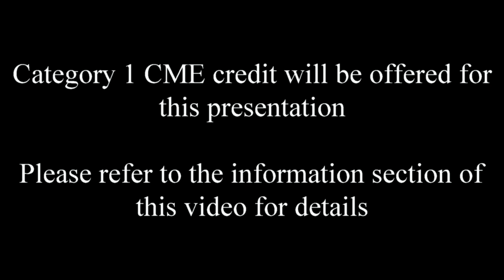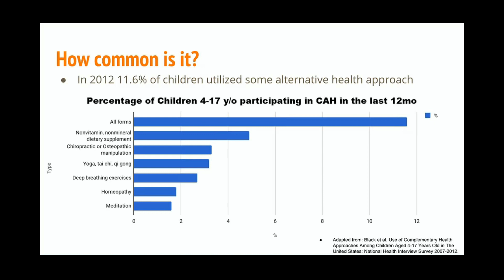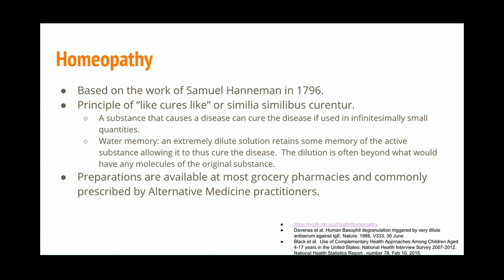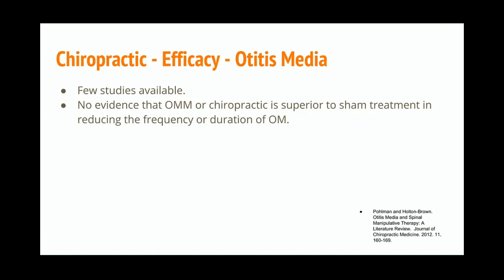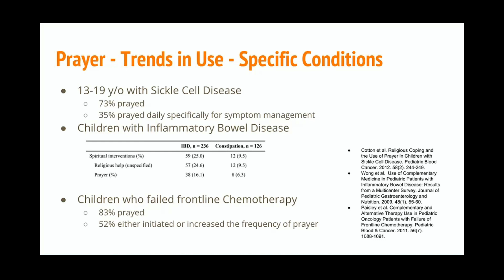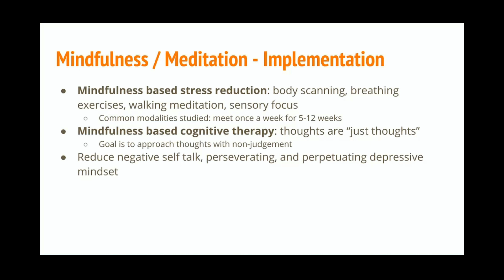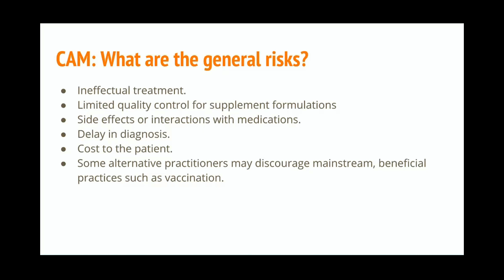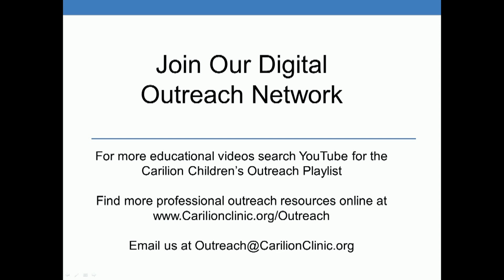Complementary & Alternative Medicine in Pediatric Care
Presented by:

Mathew Henderson, D.O.
Pediatric Resident, PGY-3
Kelly Henchel, M.D., Pediatrician & Faculty Advisor at Carilion Children's

The educational objective of this presentation is to discuss complementary and alternative medicine in pediatrics.